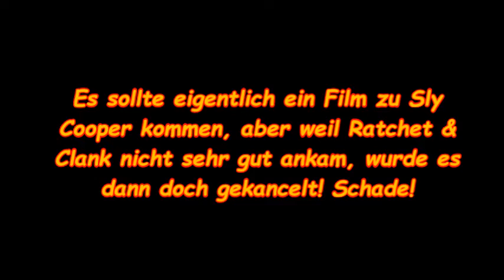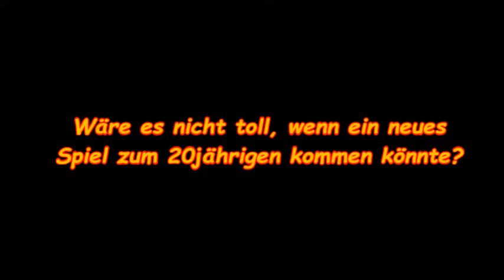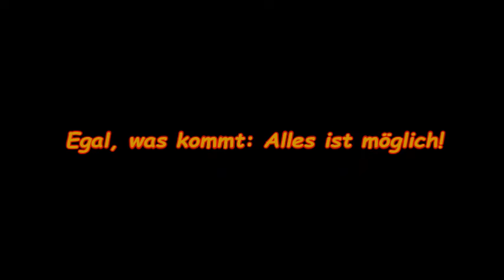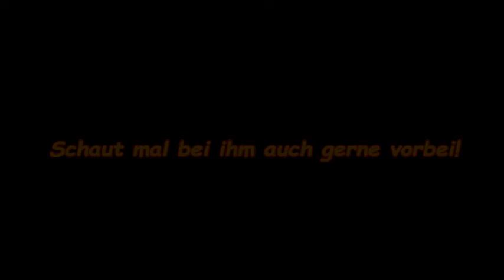Was kommt 2022?